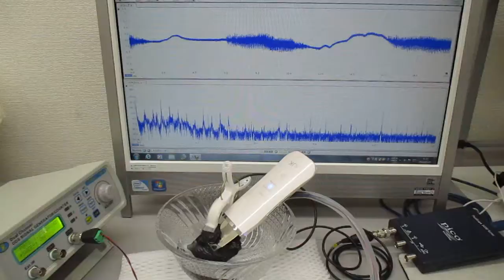超音波美顔器の表面改質（応力緩和）技術